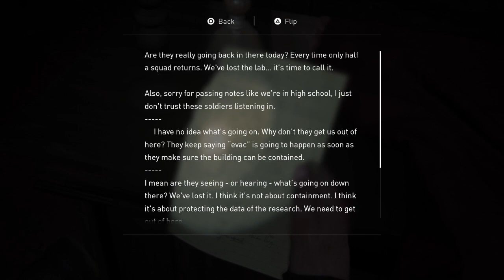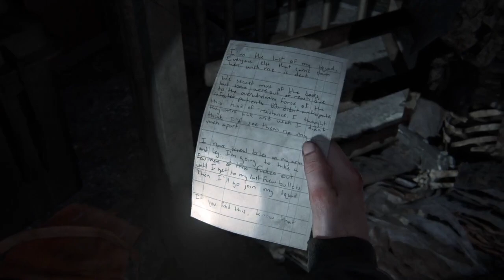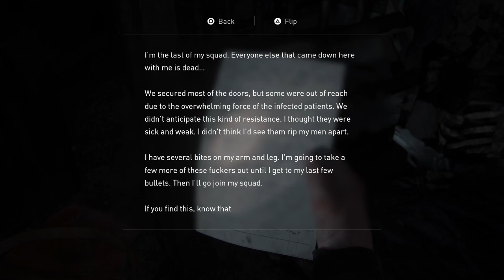Last of Us Part II │ Part 25: Game Play │ Backlogged Games